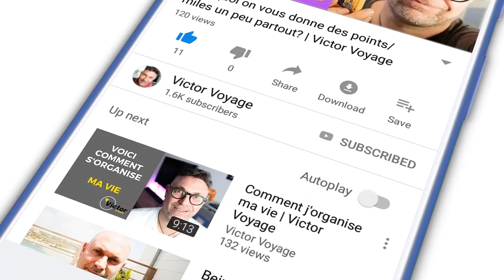Conseils pour choisir son Airbnb | Victor Voyage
Bonjour
Et bienvenue dans cette série de 4 vidéos sur Airbnb.
Je vois passer bien des gens dans mes 2 airbnb et je voulais vous donner quelques conseils pour bien choisir votre prochain lieu de vacances.

Etes vous deja resté dans un Airbnb et quelle a été votre expérience? Partagez la dans les commentaires